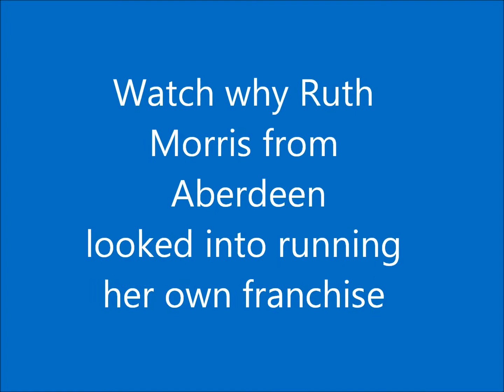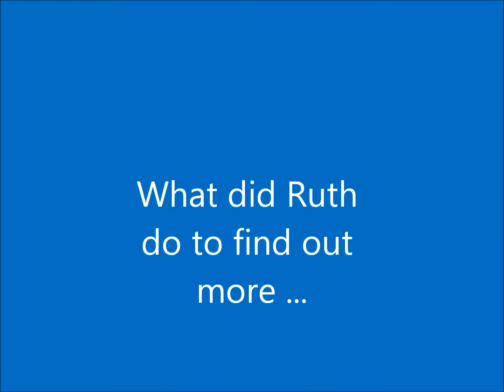Watch why mum to 3, Ruth Morris decided to look into running her own franchise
Ruth Morris from Aberdeenshire, talks about why she started looking into running her own franchise and what the journey has been like.